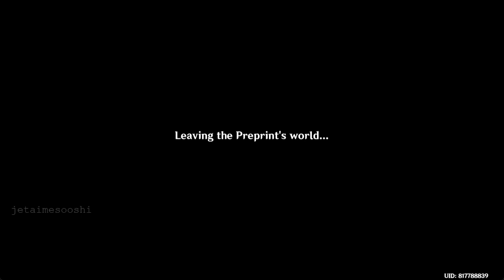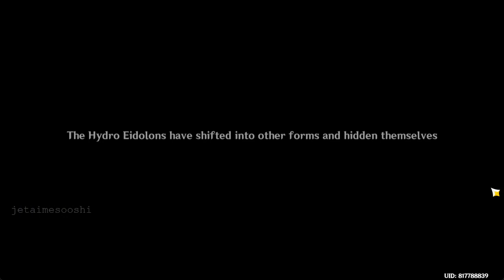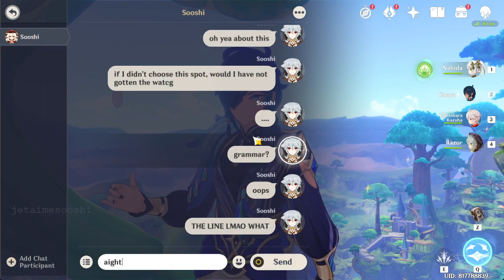Take a peek while no one is watching ;) | Secret Summer Paradise | Getting Kaeya's Outfit TT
07/16/2023

- I upload these videos for the purpose of having memories and thought that YouTube was a good way for that. Plus I need storage so having these here makes it so that I can delete them for additional space lol

I do not edit them to be "entertaining" and I'm too lazy for that anyway o_O I do this mostly for myself.